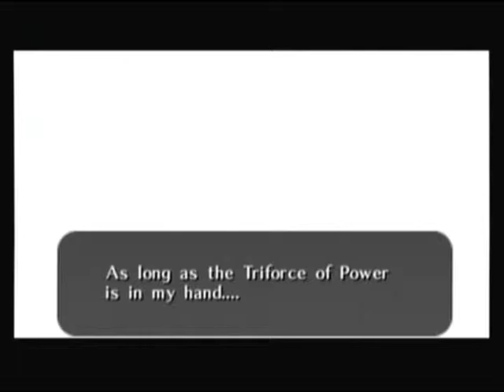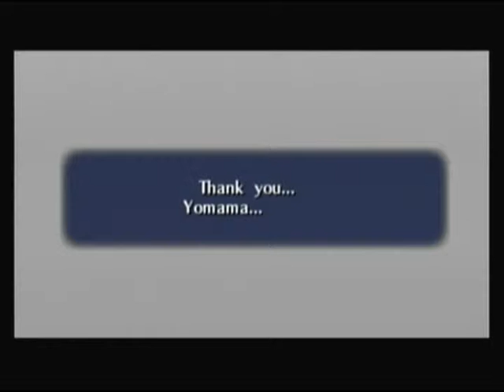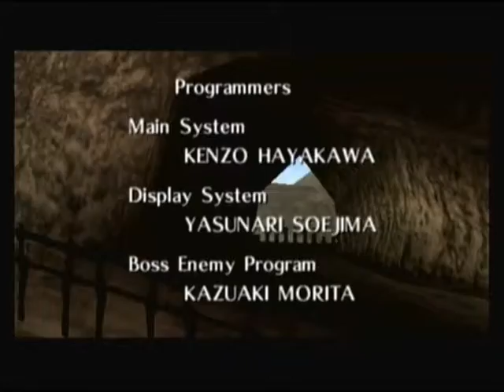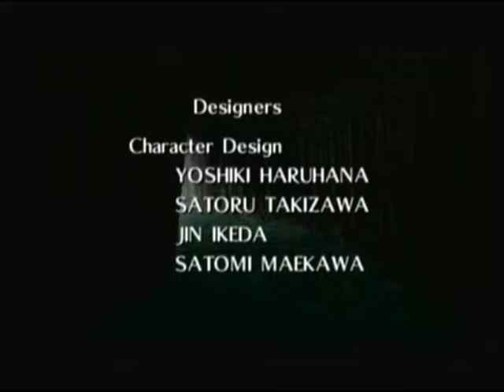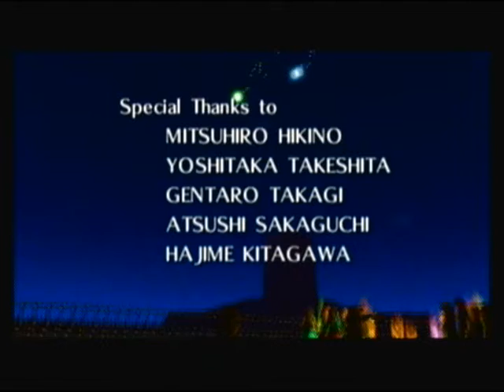Let's Speed Run The Legend of Zelda: Ocarina of Time - Grand Finale - Episode 5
Wait... since when was there an ocarina in this game!?
WE SAVE THE WORLD!!!
We finish off the game, and Zelda's magic fails.
I must say that this was definitely exciting, I hope you think so as well.